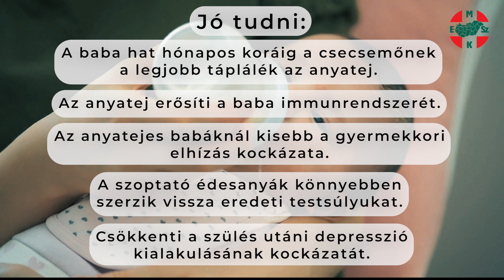Az anyatejes táplálás világnapja – augusztus 1.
A WHO ajánlása szerint a csecsemőket 6 hónapos korukig a legjobb anyatejjel táplálni. Bár a szoptatás maga az édesanya felépülésében, fogyásában is jelentős szerepet játszik, előfordul, hogy valaki nem tudja szoptatni a kisbabáját. A baba számára akkor is fontos az anyatej, ha az édesanyja nem tudja szoptatni, ezért hazánkban országos hálózata van az anyatej begyűjtésének.

A Heim Pál gyermekkórház honlapján az alábbi gondolat fogadja a látogatókat: Az Anyatejgyűjtő Állomás kettős céllal jött létre. Egyrészt feladata összegyűjteni az anyatejet azon édesanyáktól, akiknek a saját gyermekük szoptatásán túl többletként termelődő anyateje is van, másrészt az anyatejadó édesanyák segítségével anyatejjel ellátni azokat a beteg, koraszülött és kis súlyú újszülötteket, akiket édesanyjuk anyatejjel táplálni nem tud.

És ami még fontos információ:  Egy liter anyatej 3500 Ft, amely adómentes jövedelem az anyatejadó anyáknak, ugyanakkor ingyenes a rászorulók számára!